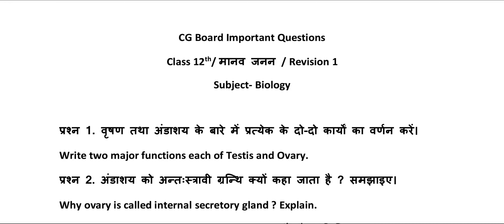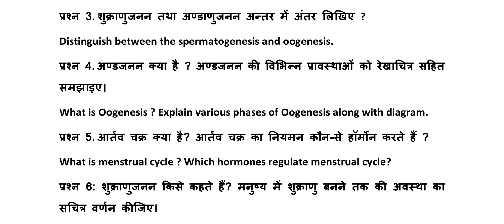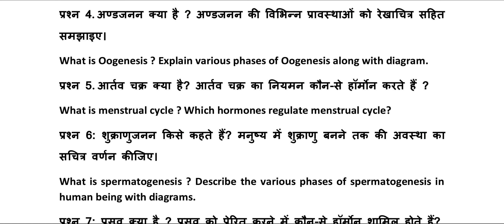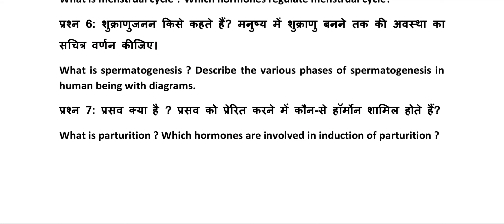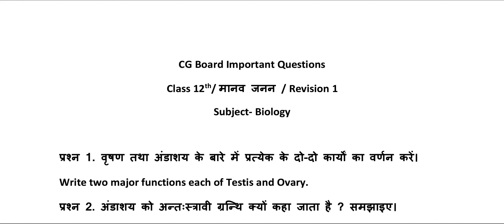CG 12th Biology Assignment, CG 12th Biology Imp Question 2021, Human Reproduction